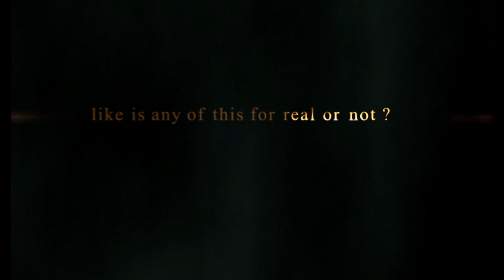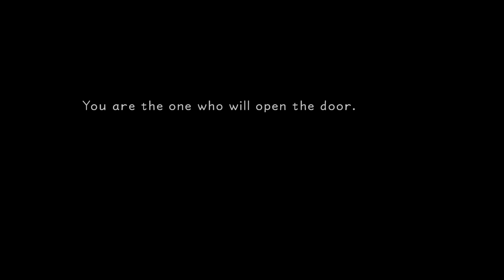Kingdom Hearts FINAL MIX | Ch. 1 "Real Or Not"